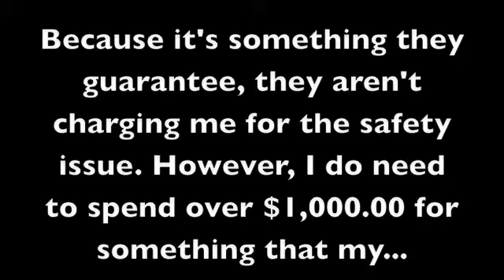Too Stressed - Day 62 (11/1/11)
QOTD: Do you ever feel like you're beyond stressed? If so, how do you relieve that stress? Dancing, singing, karate, running? What is it that YOU do?